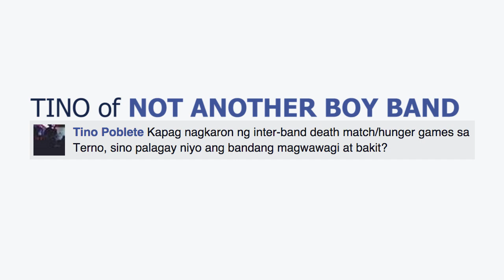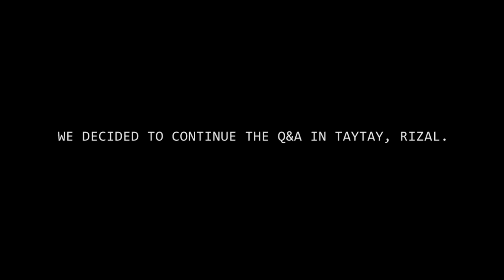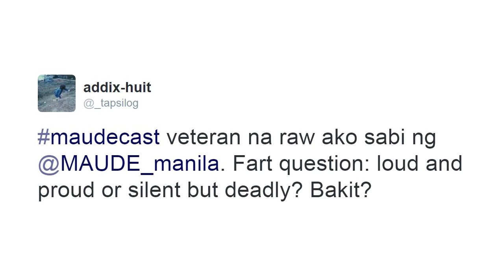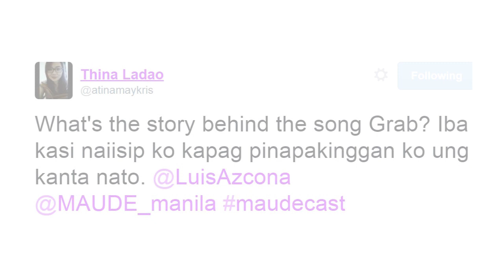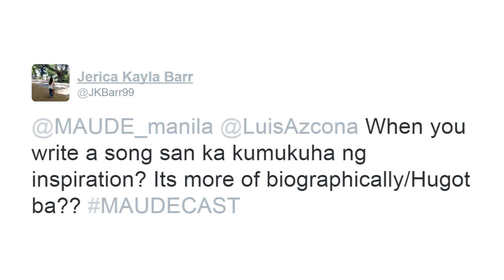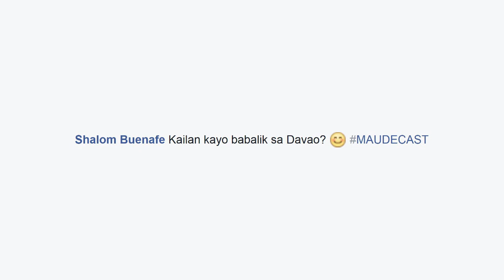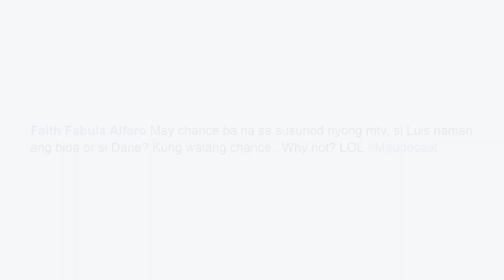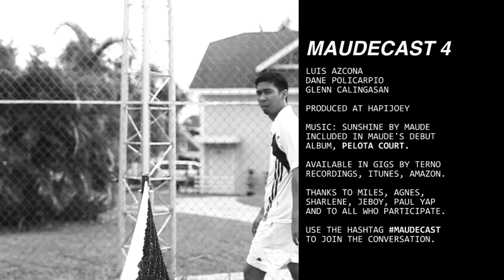Maudecast 4 - Peninsula and Taytay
Maudecast is a video podcast where the band Maude answers questions from listeners and social media subscribers. Things usually get out of hand.

In This Episode: - Behind the scenes of Takda.
- Answer to the question "Frustration po ba ni Glenn ang maging artista"
- Maudecast's first special guest, Paul Yap. and MORE!

Use the hashtag MAUDECAST to join the conversation